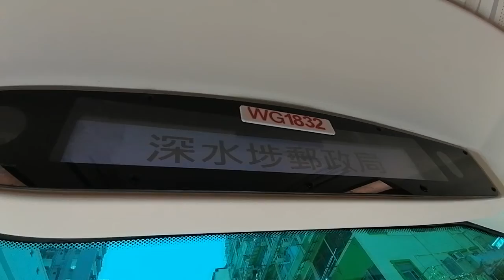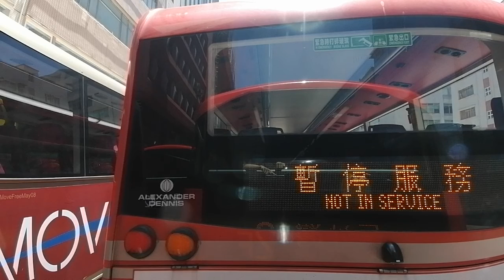[紅色巴士]KMB V6B88 WG1832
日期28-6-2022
車牌WG1832
車隊V6B88
時間:12:00
掛牌:K-Spare
車型Volvo B8L 12M